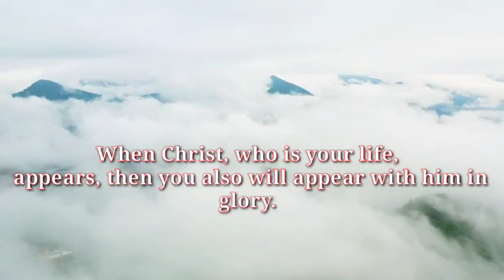DAY 10 OF 365 PROMISES OF GOD/DAILY BIBLE VERSE